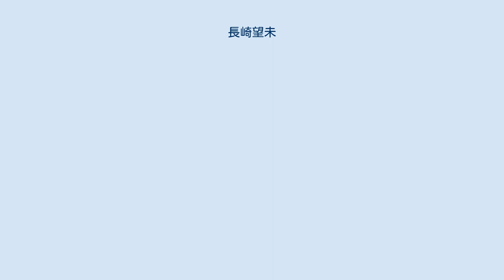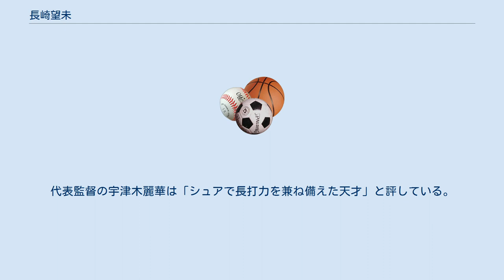長崎望未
長﨑 望未（ながさき のぞみ、女性、1992年6月19日 - ）は、日本の元ソフトボール選手（外野手）。
ソフトボール日本代表。
 愛媛県出身。
小学3年生からソフトボールを始める。
男子に混じり、6年時には四番バッターとなった。
中学時代には、全国中学校ソフトボール大会に出場。
京都西山高等学校在学中の2008年にはインターハイ優勝 に大いに貢献した。
 高校卒業後の2011年に、トヨタ自動車女子ソフトボール部に入部。
初出場となったソフトボール日本リーグでチーム優勝の原動力となり、自らも本塁打王、打点王、ベストナイン、新人賞の四冠に輝き、2018年現在までの成績は、新人賞、本塁打王、打点王 2回、ベストナイン 6回の成績を収めている。
新人での四冠達成は山田恵里以来9年ぶり。
 2011年12月に開催された世界女子ソフトボールジュニア選手権ではレギュラーとして、チーム準優勝に貢献した。
 2014年から日本代表入り。
代表監督の宇津木麗華は「シュアで長打力を兼ね備えた天才」と評している。
憧れのプロ野球選手は鈴木誠也（広島東洋カープ）と前田智徳（元広島）。
 2020年12月9日、現役引退を発表。